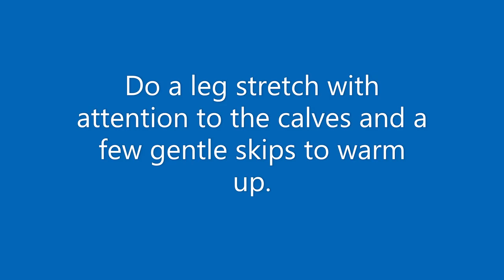Tom Hill's Karate Dojo; LOCKDOWN, SKIPPING WORKOUT.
Tom Hill is the Chief Instructor of Goju.co.uk.
He will be 70 years old in 2021.
He has been training since he was 21 almost 50 years.

COME & TRAIN - If you live in Hertfordshire UK or are within travelling distance. We are always keen to attract beginners, new students or ex students of any style or system.

(30 miles north of London just off M1)

We have over 800 videos on YouTube, over 2,000 subscribers and almost 2 million hits.

12; Swords of El Cid.

11; Jujitsu Terminology.

10; Valhalla's Swordsmith.

9; Sort Out the UK Dan Grades.

8; How to Run a Karate Club.

7; Karate Terminology.

6; Essays for Black Belt.

5; Goju Ryu San Dan Gi.

4; Gekisai Dai Ichi. (to destroy part one)

3; The UK Law on Self-Defence

2; A Guide To The Art Of Self Defense